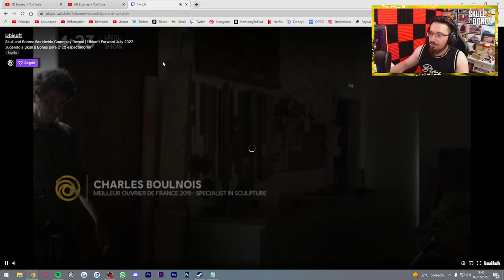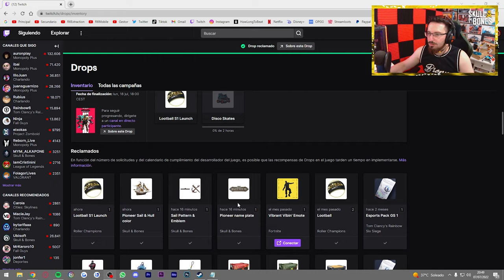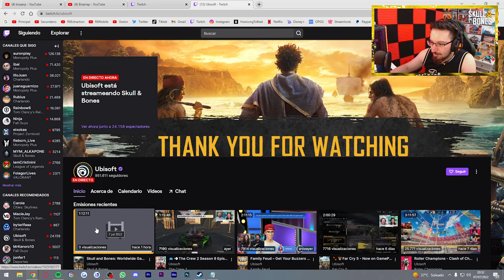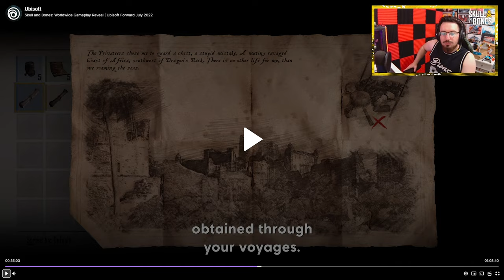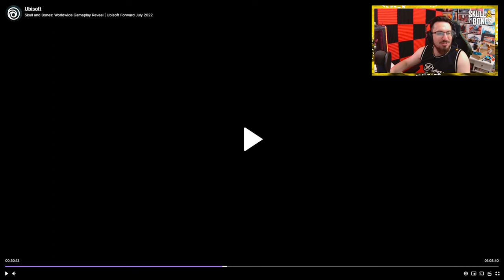Todo sobre SKULL and BONES | Caramelo